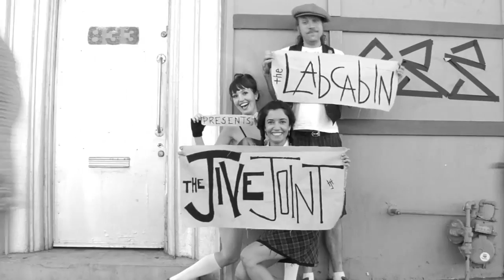THE LABCABIN PRESENTS THE JIVE JOINT EPISODE 1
The labcabin presents
a jive joint
833 n. la brea
hollywood ca
doors open @ 8pm
paintings by jeffrey vincent parise
improv by shots fired, suddenly dapper and the improv dance company
and music by helios jive!!!

8-9pm $5 (and free wine til 9pm!)